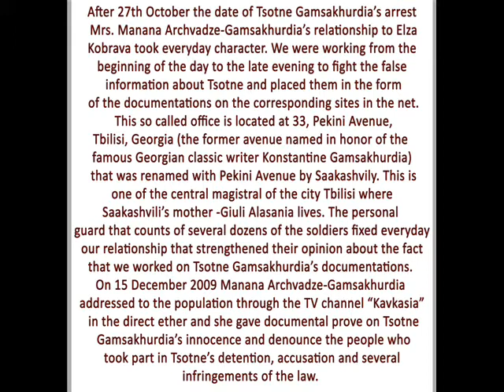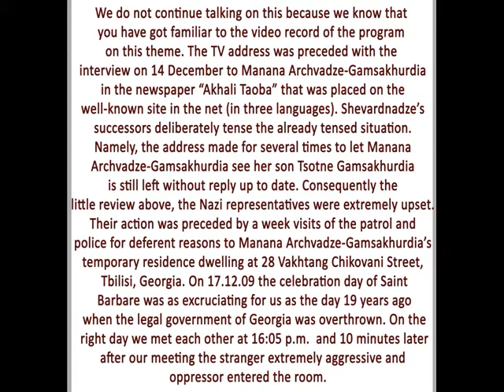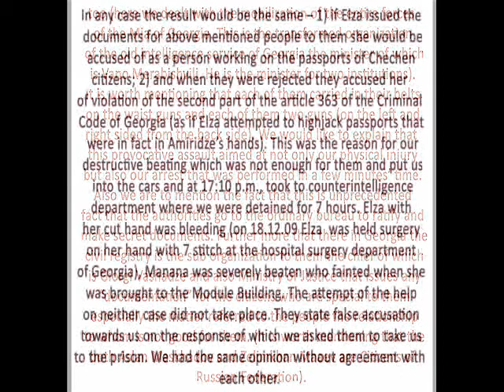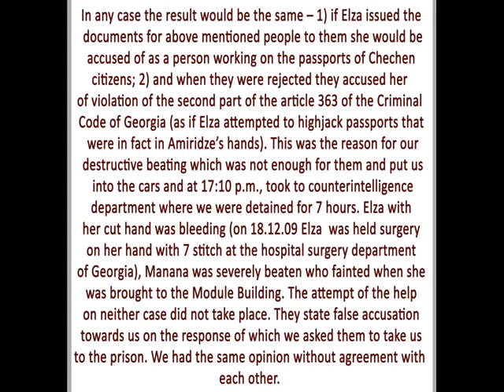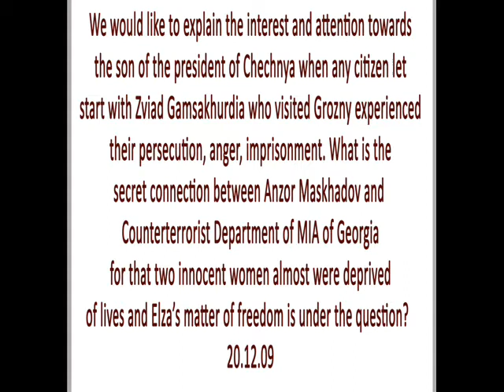How Manana Archvadze-Gamsakhurdia and Elza Kobrava were congratulated on the day of St Barbare